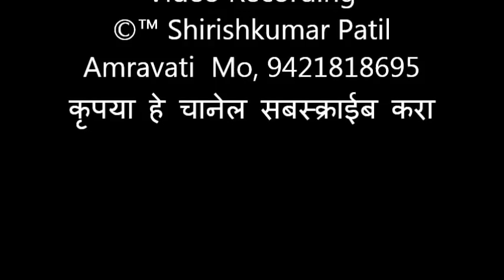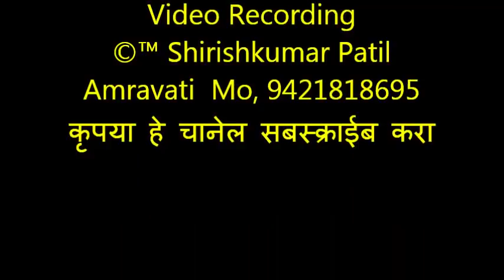085 अमरावती भजन स्पर्धा No 1 नेहरू नगर चंद्रपूर महिला मंडळ आयोजक कलारसिक संस्था अमरावती 2019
सारी दुनिया का तूही करणधार है ।
बिना तेरे ना किसीको लगा पार हे ।। टेक।।

तेरी बिजलीसे चलता हे सारा गगन ।
डोलती है हवा, फूलता हे जीवन ।
सारे प्राणोंका प्रेरक तू सरदार है ।।१।।

तेरी हहूकुमत से तारे अधर है खडे ।
तेरी सत्तासे सागर जरा ना बढे ।
तेरी शक्तिसे पर्वतको आधार है ।।२॥

फिर तो हमको फिकर कौनसे बातकी ?।
भूखे मरनेकी होया तो खैरात की ।
कहता तुकड्या यही मेरा निर्धार है ।।३।।

अमरावती भजन स्पर्धा दि.12 आणि 13 जानेवारी  2019 आयोजक कलारसिक संस्था अमरावती, Video Recording ©™ Shirishkumar Patil Amravati mo,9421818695, कृपया हे चानेल सबस्क्राईब करा .
अमरावती भजन स्पर्धा 12,13 Jan 2019  निकाल.
 परीक्षक १) प्रा.पं.नारायणराव दरेकर सर २) प्रा.नीरज देशमुख
          पुरस्कार प्रौढ विभाग:- १) हस्तापूर भजन मंडळ  २) सावंगी मेघे भजन मंडळ ३) गुरुकुंज मोझरी भजन मंडळ ४) घाटंजी भजन मंडळ
५) तिवसा भजन मंडळ ६) लोणी आगरगाव भजन मंडळ ७) महादेव खोरी अमरावती भजन मंडळ.
         बाल विभाग:- १) मोझरी मानव सेवा बाल मंडळ २) दानापूर बाल मंडळ ३) हातगाव बाल मंडळ ४) तळेगाव शा. बाल मंडळ ५) आमडी बल्लारपूर बाल मंडळ
         महिला विभाग:- १) नेहरू नगर चंद्रपूर महिला मंडळ  २) शेंदुरजना अढव महिला मंडळ  ३) दक्षिण नागपूर महिला मंडळ ४) फ्रेजरपुरा महिला मंडळ